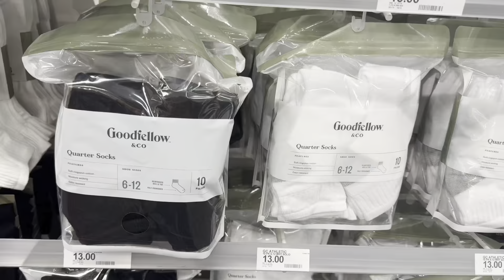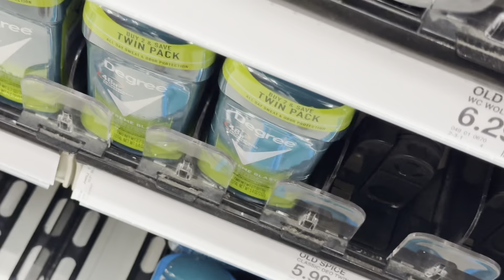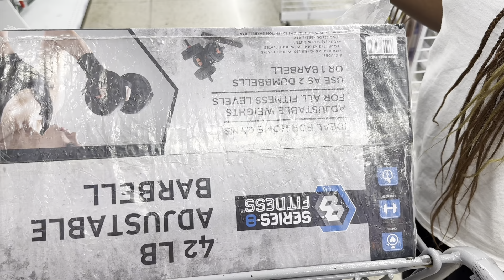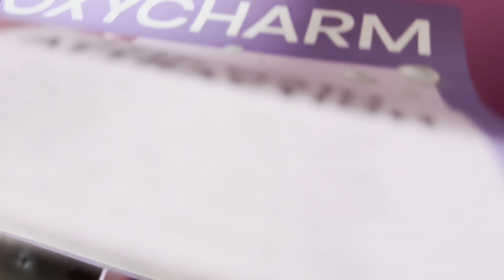Vlogmas Day 7 & 8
Day 7 I did nothing but work and went to the nail shop, Day 8 did a lil shopping.